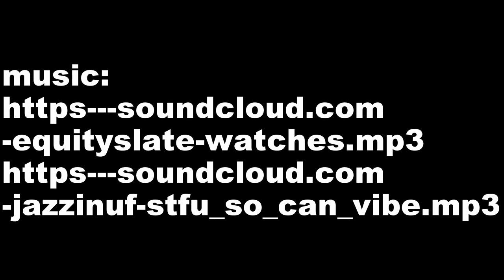QUEST VELOMOBILE CRITICAL MASS LONDON 27.01.17 VLOG 010